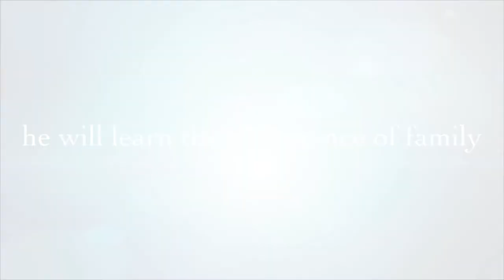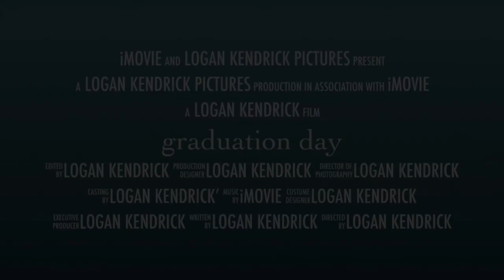(YTP) Logan Is A Caillou Character In Toy Story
Charmix will react to this video.